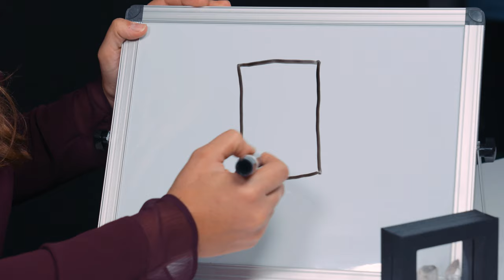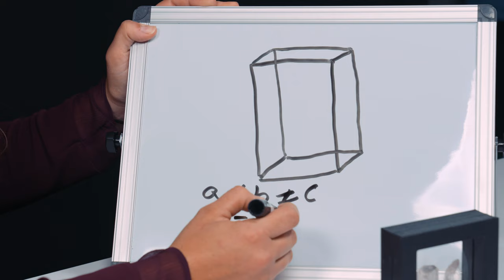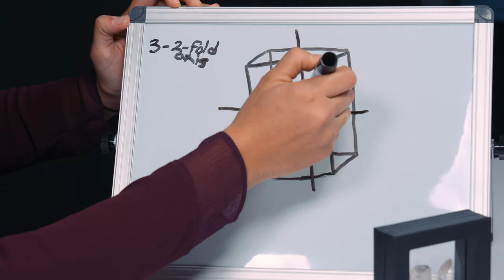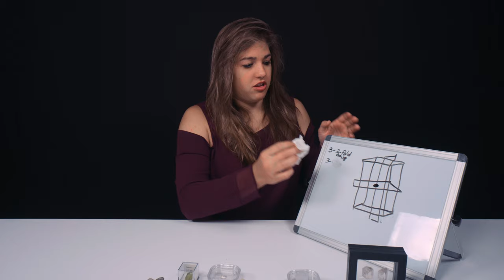Orthorhombic Crystal System | Unboxing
In this episode of Unboxing, you'll discover what Tanzanite and Imperial Topaz have in common. They're part of the Orthorhombic Crystal System. Our YouTube viewers have been asking for this so Natalie's joined by Elizabeth today to give you the skinny on the OCS!

JTV is one of the leading experts on gemstones and is the best source on YouTube for all things gem related. Featuring gem history, the science behind the stones, gemstones in pop culture, and much more, you too can become a gem expert by immersing yourself in JTV’s channel. Natalie is a Graduate Gemologist and an Applied Jewelry Professional.  Elizabeth is a Fellow of the Gemmological Association of Great Britain.